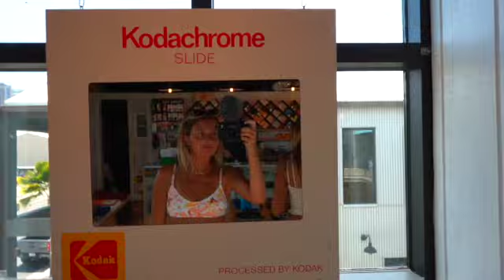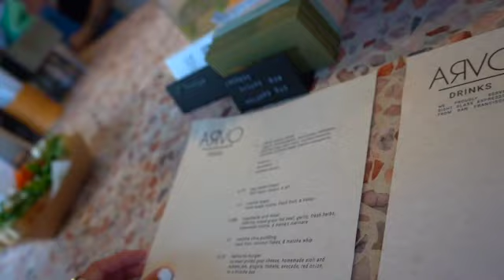VLOG | Morning Work out + skateboard and surf session + food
hiiii everyone, stoked you're here! This week my friends and I chilled on the north shore and did some fun stuff, so come along with us:)